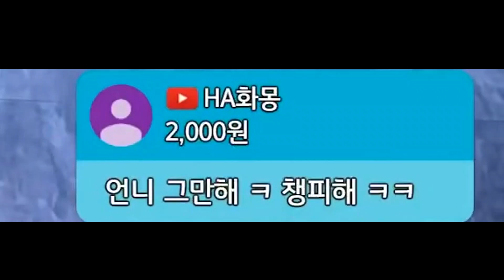강아지들 앞에서 죽은척을 하면..?